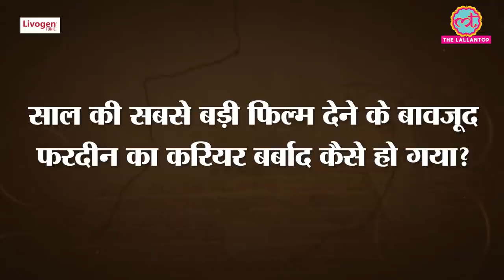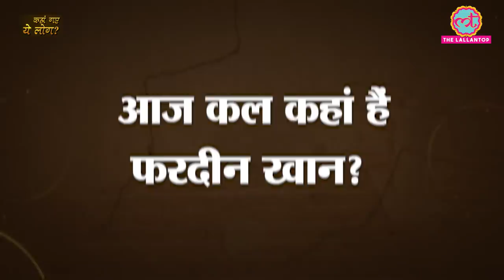Fardeen Khan की पहली hit film कैसे उनका career खा गई| No Entry | Ram Gopal Varma | Drugs | Biography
Livogen tonic – थकान और कमज़ोरी से दे आज़ादी

Matinee Show Episode 158 – April 01, 2021 // Kahan Gaye Ye Log
In today's episode of The Lallantop's Matinee Show in the segment 'Kahan Gaye Ye Log', we will talk about Fardeen Khan's Bollywood journey. Fardeen Khan is the son of late actor Feroz Khan. Fardeen made his debut with the 1998 film Prem Aggan. He had a successful career through the early 2000s and starred in films like No Entry, Pyar Tune Kya Kiya, and Jungle. He was last seen in the 2010 film Dulha Mil Gaya. No Entry fame Fardeen Khan has been away from the glitz and glamour of showbiz for a while now BUT this time he's in the news after pictures of his massive physical transformation went viral on the internet. The pictures, courtesy of celebrity hairstylist Aalim Hakim, show Fardeen looking as handsome as ever flaunting his lean physique. Well, it’s the buzz if there is any Bollywood comeback on the cards? Watch this latest episode of The Lallantop’s Matinee Show to know more about Fardeen Khan, his childhood, Bollywood career, and much more.